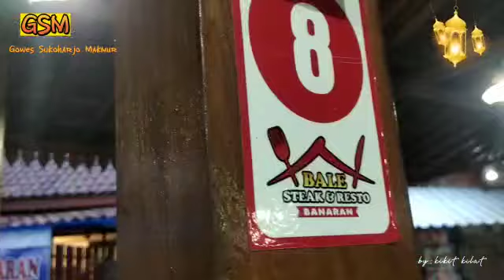Bale Steak & Resto Banaran Tawangsari. Buka Puasa Bersama Gowes Sukoharjo Makmur GSM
*AGENDA BUKBER GSM WILAYAH SELATAN*
Video by @kikitkilat

Lokasi :*BALE STEAK & RESTO BANARAN TAWANGSARI*
Hari : Rabu 12 April 2023
Pukul : 16.30